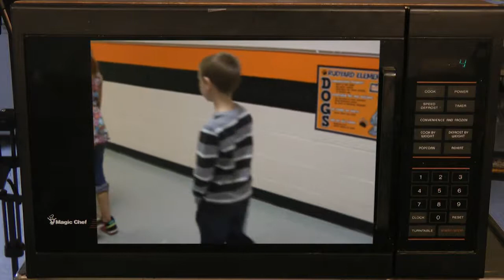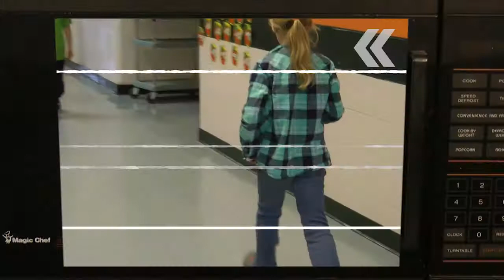Bulldog Nation - Hallway Expectations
Hallway Expectations video from Rudyard Elementary, 2015-16